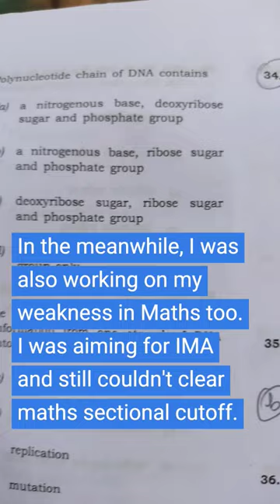Cleared CDS 4th Time | CDS 1 2017